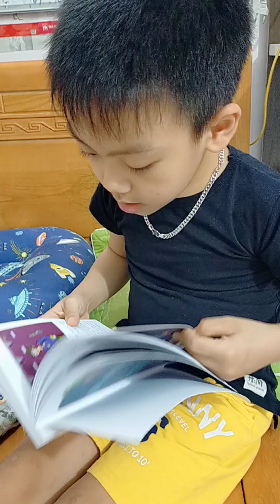21 tháng 5, 2023